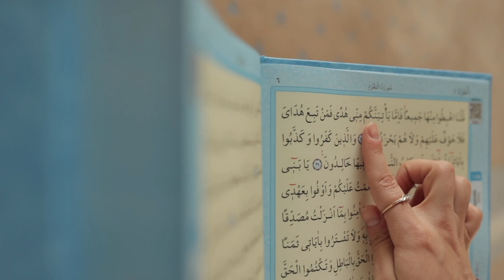Hamare Pyare Nabi S.A Apne Qabr e Mubarak me Zinda hai?| Saqib Raza Mustafai| Latest Bayan|New Bayan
Kya Nabi Apne Qabr me Zinda hai?
Hamre Nabi S.A Apne Qabr e Mubarak me Zinda hai?